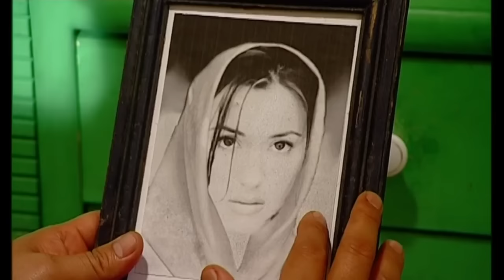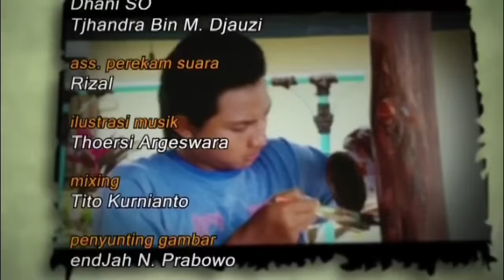PARA PENCARI TUHAN jilid 2 episode 5